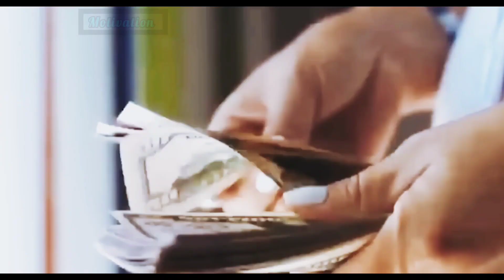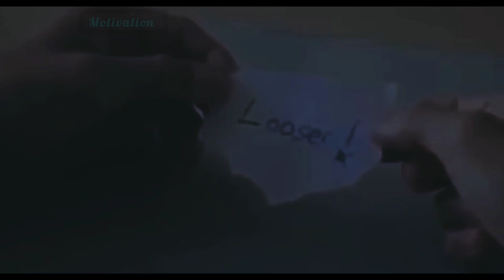Best motivational video for our successful life